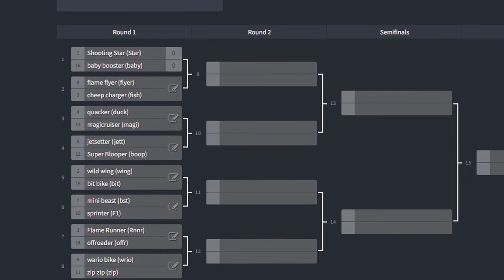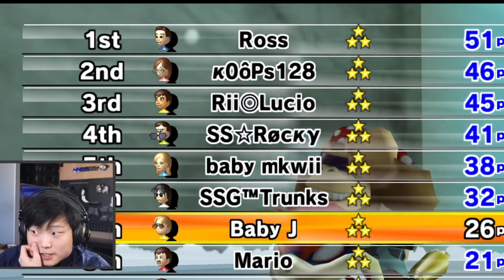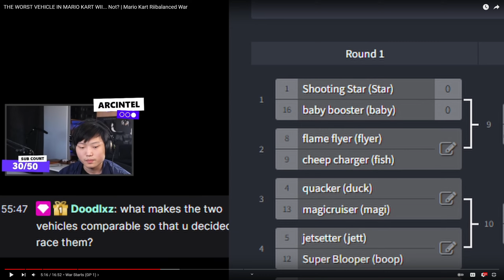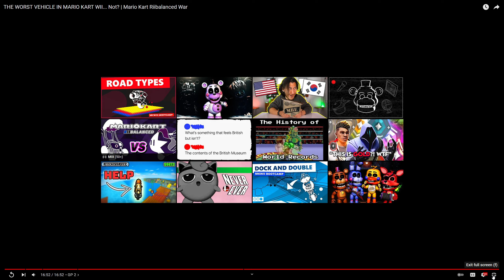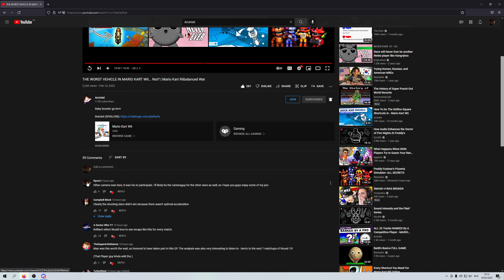Reacting to Arc's Mario Kart Riibalanced War Video.. Shooting Star vs Baby Booster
From the other, arguably more enlightened perspective lol

^ Please go and sub to him